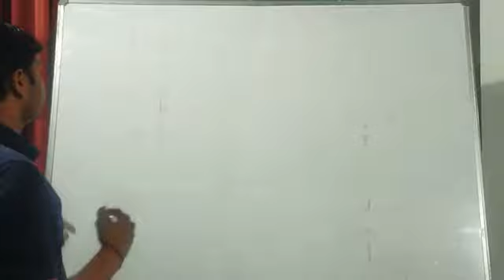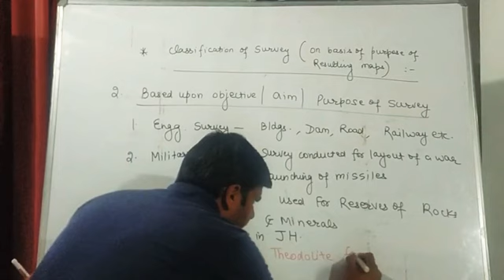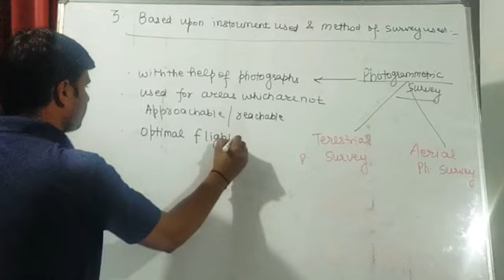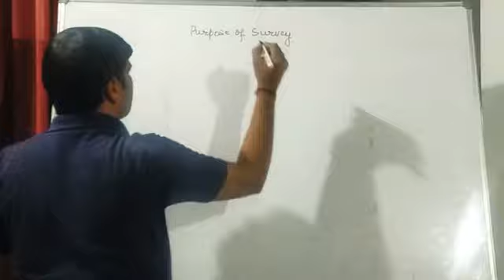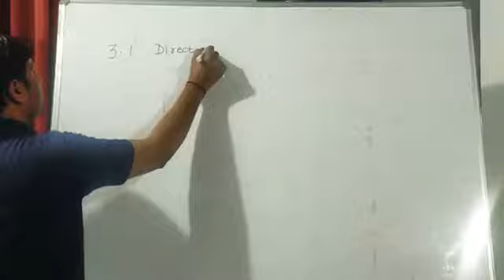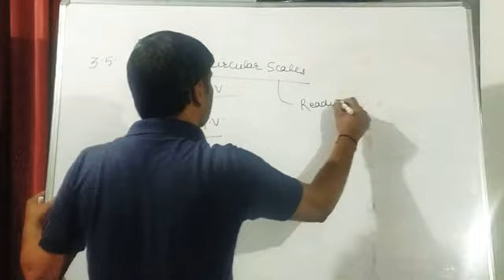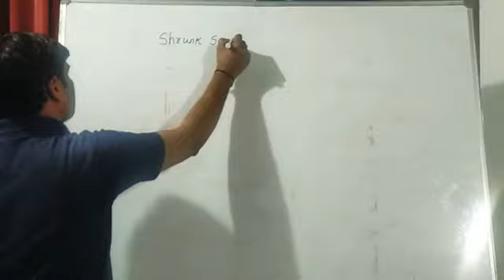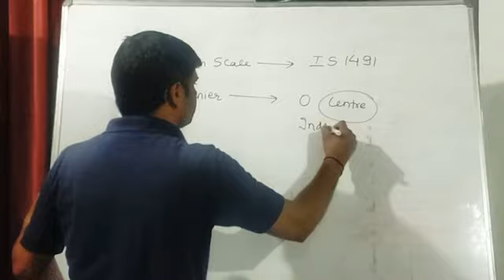FUNDAMENTALS of SURVEYING I CHAIN SURVEY I CLASSIFICATION of SURVEY I SCALES USED in SURVEY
In this video Part-2, detailed discussion of Basic Fundamentals of Survey has been done with their significance, which will be useful for aspirants of IES/PSU/GATE/SSC-JE and State JE/AE exams.